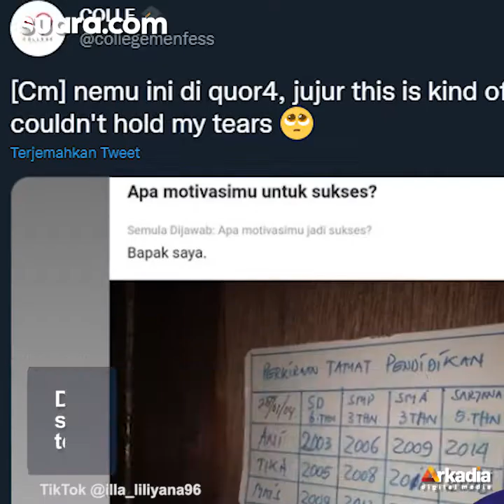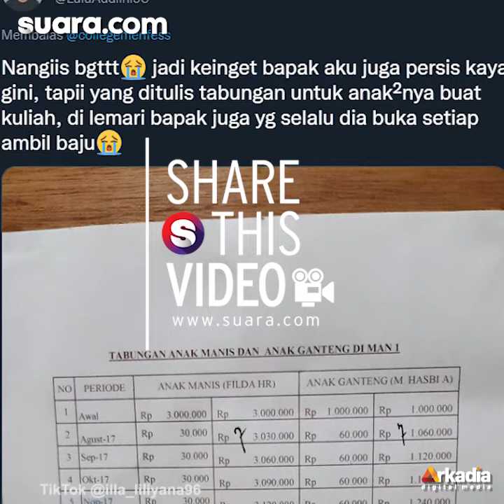Pesan Ayah Sebelum Meninggal Ditemukan di Balik Lemari, Isinya Bikin Anak Terharu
Seorang warganet menceritakan kisah peninggalan ayahnya yang sudah tiada. Cerita tersebut dibagikan di akun Twitter @Collegemenfess baru-baru ini.

"Nemu ini di Quor4, jujur this is kind of thing that couldn't hold my tears," tulis pemilik akun sebagai keterangan unggahan seperti dikutip oleh Suara.com, Selasa (5/10/2021).

Dalam unggahan tersebut, tampak seorang warganet menceritakan tentang sesuatu yang memotivasinya. Kemudian, ia mengunggah sebuah gambar yang berisi tempelan di dalam lemari ayahnya.

Pengisi Suara/Video Editor: Vita / Ariskha Ridhal Ikhrom